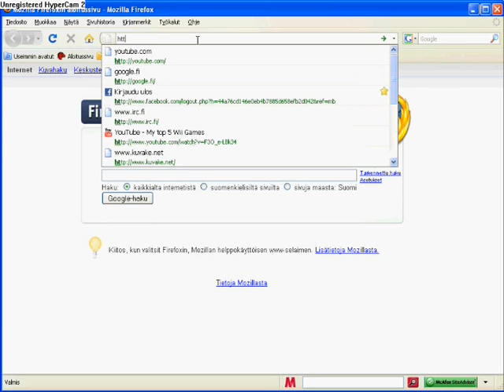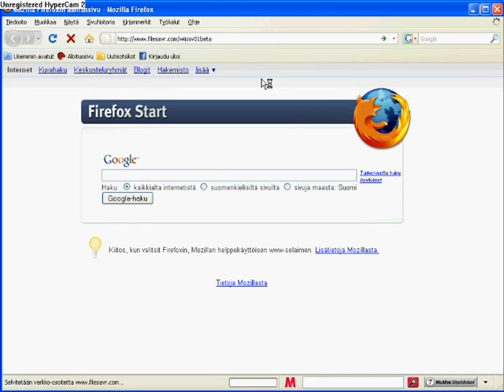How to get Wii Emulator to your pc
In this video i show you how to get the Wii Emulator to your pc, Enjoy.